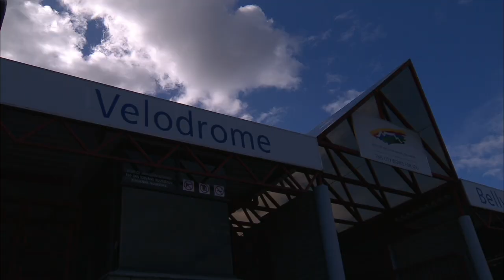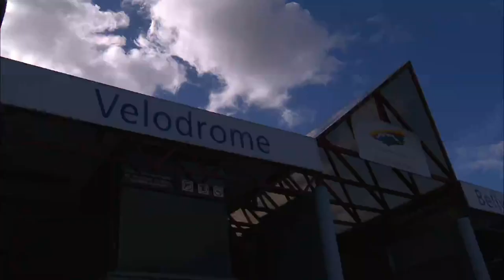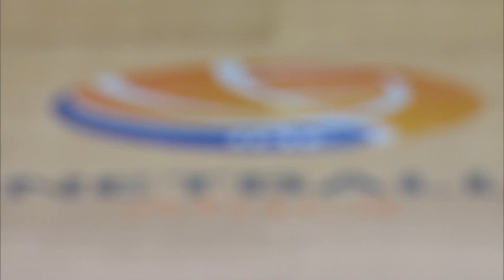2019 Africa Netball Cup - South Africa vs Zambia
22 October 2019 - South Africa take on Zambia at the 2019 Africa Netball Cup hosted at the Velodrome in Cape Town. SPAR Proteas clinched the title after winning all their matches